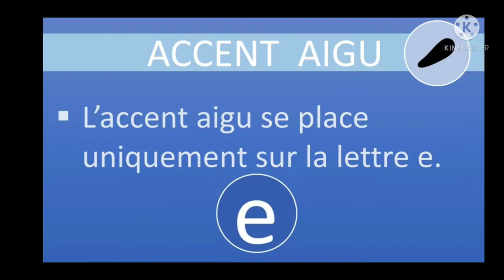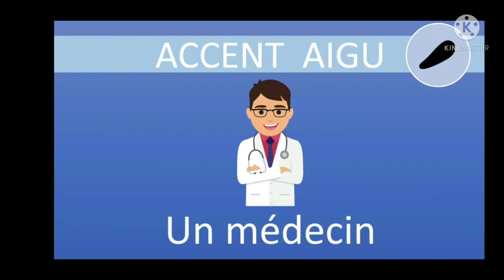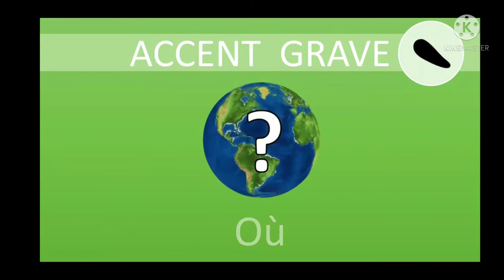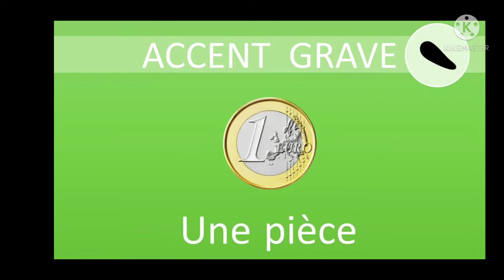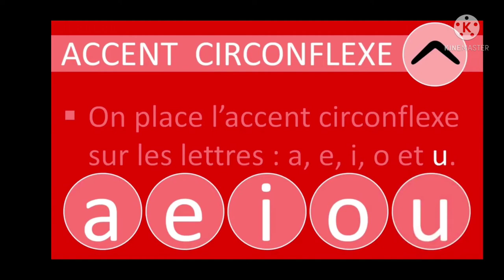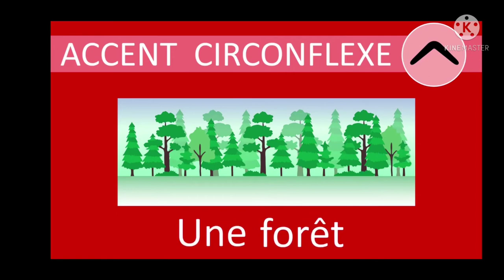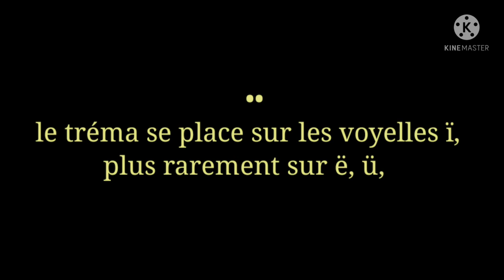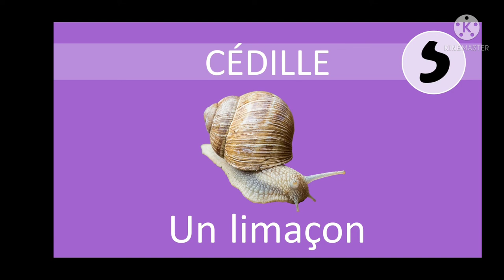3 . French Pronunciations& Accents in tamil / French உச்சரிப்புகள், Learn french through Tamil